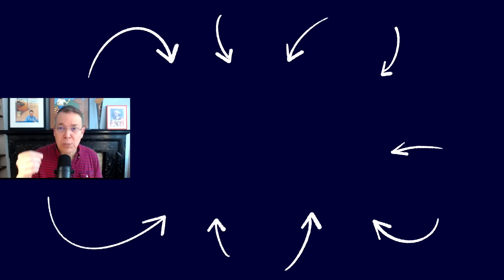Ignite Your Purpose With The BURN | Ben Newman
Ben Newman is a highly regarded Performance Coach, International Speaker, and Best-Selling Author, whose clients include Fortune 500 companies, business executives, and athletes in the NFL, PGA, NBA, MLB, and UFC.

Ben created The Burn Framework. This is a framework that enables you to push everything you do to the next level. When we identify our BURN, we use it to drive everything we do.

If you're looking for the secret of high performers, you've found the right conversation.

In this episode you'll learn:

▶︎ How to identify your own BURN
▶︎ Why questions are the KEY to great leadership
▶︎ How to find your own traits that are BUILT into you for success
▶︎ Why we need to be careful who we listen to for advice
▶︎ Why Ed Mylett is as successful as he is

ABOUT STEPHEN SCOGGINS:
From homelessness to heartfelt industry leader, Stephen Scoggins is an 8 figure serial entrepreneur of multiple businesses who has dedicated himself to serving the person he used to be. His goal is to reach and assist one million people in their journey to becoming who they want to be.